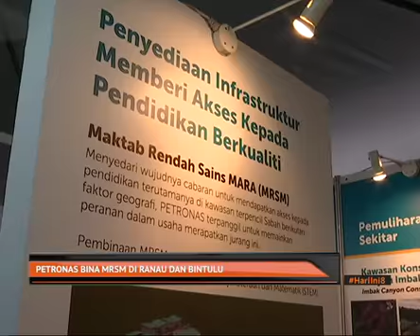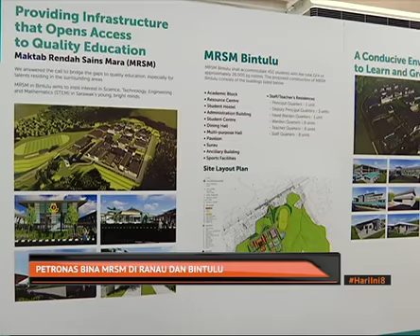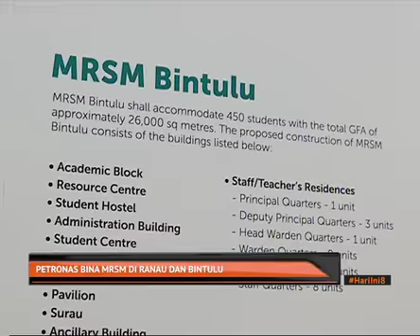Petronas bina MRSM di Ranau dan Bintulu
Faktor geografi di kawasan terpencil di Sabah dan Sarawak mewujudkan cabaran kepada pelajar mendapatkan akses kepada pendidikan berkualiti.